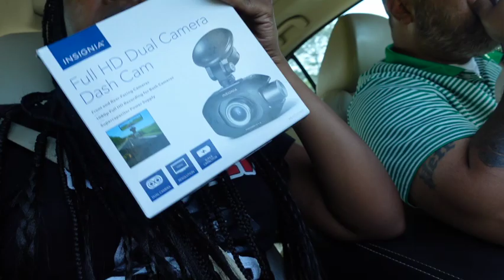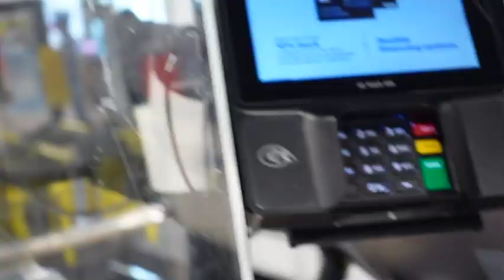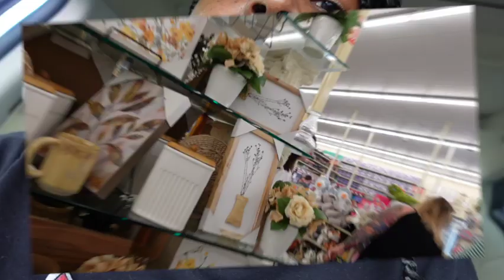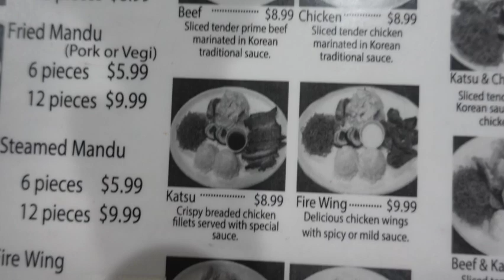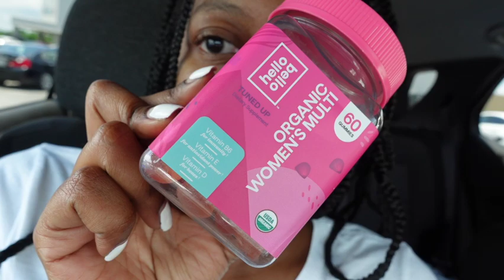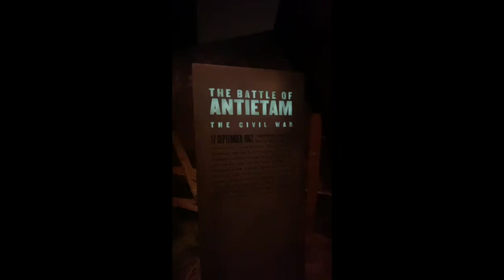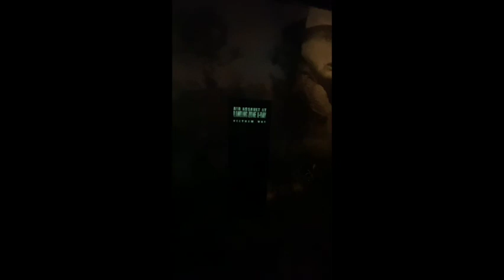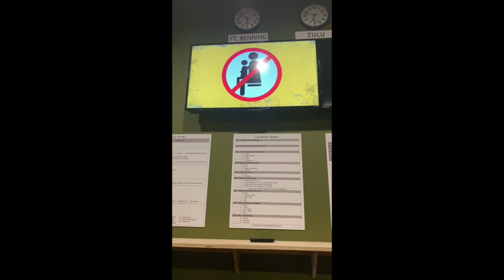Vlog | Running Errands + Eating Korean Food + National Infantry Museum in Fort Benning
HEY ParTee People,
This is a “day in the life vlog” where I’m just running errands and laying around the house, but I did manage to find a dual camera for the car dashboard that was $100 so I ended up returning it because I found a cheaper, BETTER alternative. I love all kinds of food, so I also ate at my favorite Korean restaurant in Columbus, Ga. We visited the National Infantry Museum here in Fort Benning, GA and it was more than what I expected (I cannot wait to visit again).

Shop with me: WithGlamBoutique.com

Let's be friends: Instagram- LaTonyaNicole_ & WithGlamBoutique